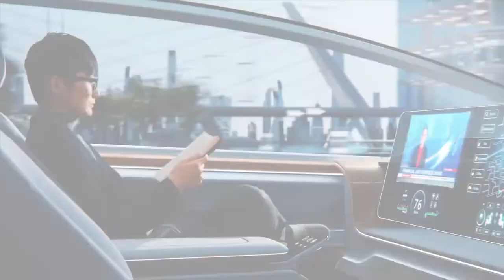New economy, next generation: Seven trends for tomorrow’s family office | DBS | FT Partner Content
Life in the new economy is far from predictable. As the shockwaves from Covid-19 continue to reverberate, and as the global challenge of climate change becomes ever-more visible, the worst geopolitical crisis for a generation threatens global stability.